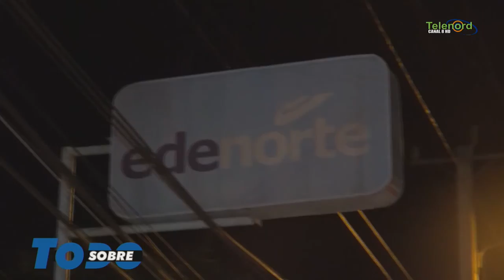Sobre Todo Jueves 24 10 2019